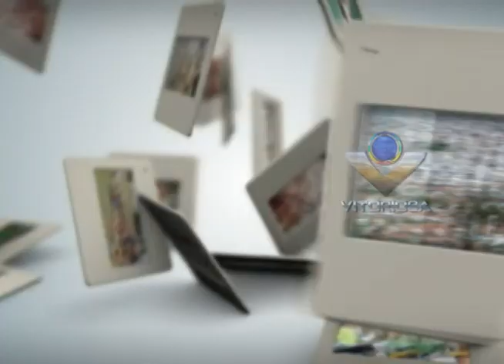Nossa Gente - Você adivinha o que é essa fruta do cerrado?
Reportagem de Paulo Vitor Gomes; Imagens de Romens Almeida; Linha Dura e Portal Uipi de 15/10/13